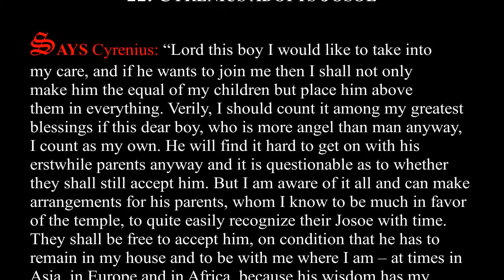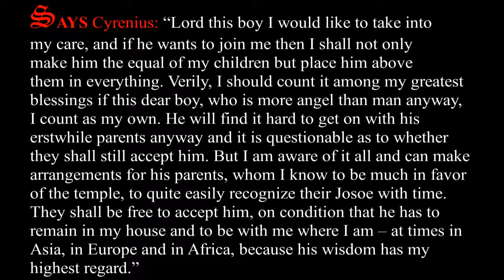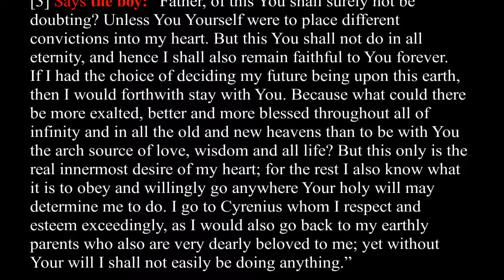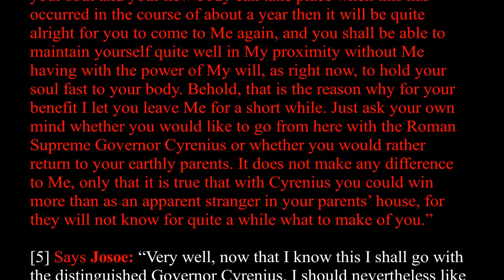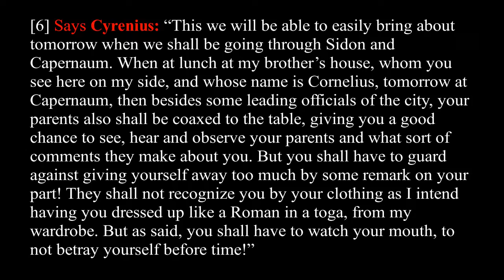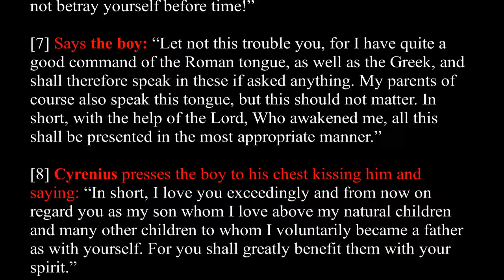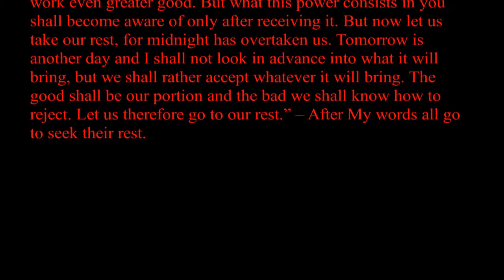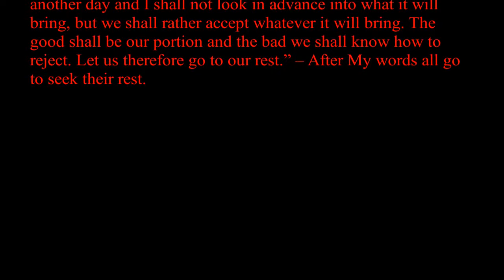Chapter 22 | The Great Gospel of John Book 4